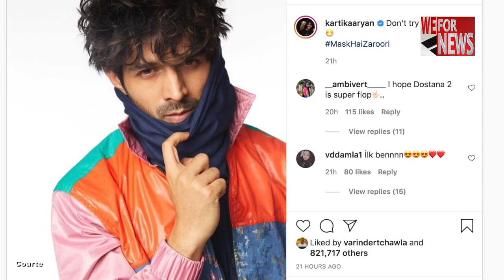Kartik Aaryan reminds 'mask hai zaroori' | WeForNews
Actor Kartik Aaryan's new post on Monday reiterates the importance of wearing a mask, saying that the practice must be compulsory.